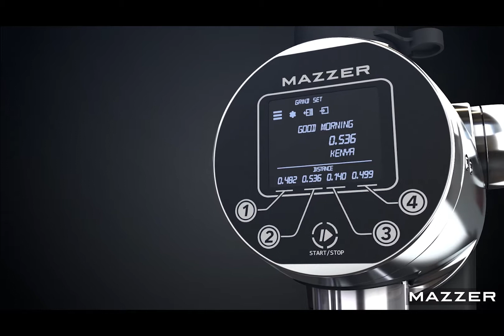Mazzer ZM - emocje sięgają szczytu :)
Jest to oryginalna impresja na temat szczytowego osiągnięcia inżynieri, technologii, techniki i w końcu myśli i filozofii rodziny Mazzer Luigi.
To piękne i niesamowite, że w czasach tak powszechnego braku poszanowania dla jakości i trwałości produkowanych urządzeń (i jednoczesnych deklaracjach świadomości, wrażliwości ekologicznej, etc.) spotyka się firmę, gdzie stanowi to absolutny priorytet i ma pierwszeństwo nawet wobec działalności handlowej. Pamiętajmy, że najlepszym i najbardziej znaczącym czynnikiem środowiskowym jest trwałość urządzenia! Żadna piana, propaganda i deklaracje, a zwyczajnie trwałość i niezawodność produktu. To jest ostateczny dowód wrażliwości ekologicznej i wyraz dbałości o środowisko, w którym wszyscy funkcjonujemy.